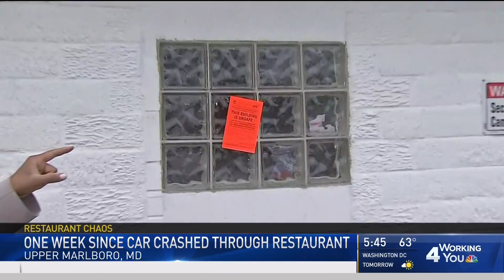WRC HD 20171101 1745